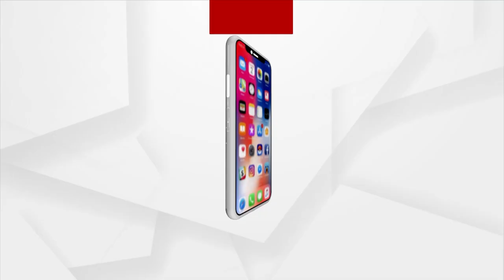Peddler Falls Into Manhole In Cuttack